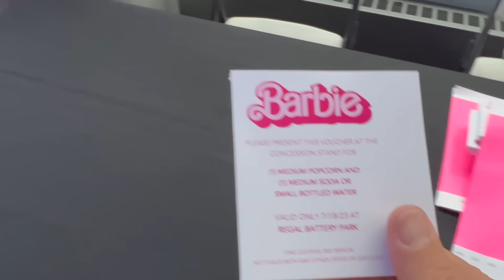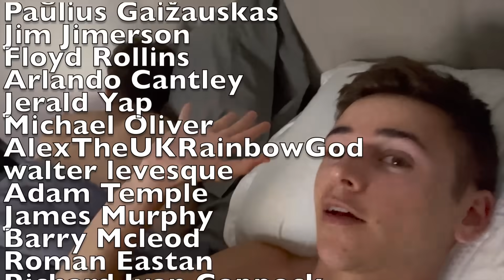gay best friends under the covers (NYC VLOG)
Last week I went to NYC for a YouTube event as well as a spa day with my friend ​⁠​⁠@artiomboy !

special guests: ​⁠​⁠​⁠@spellmantwins ​⁠​⁠@AlanaLintao ​⁠​⁠@jordansmikle @samuelhmorrison